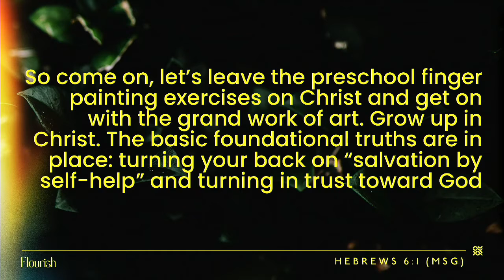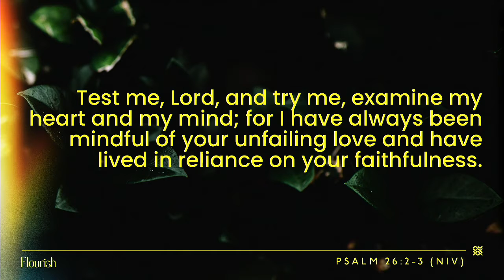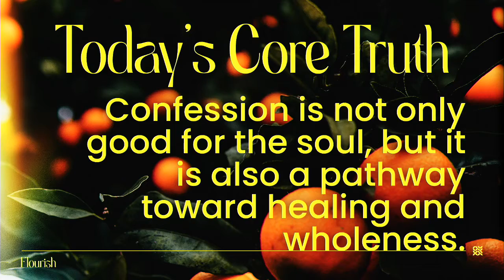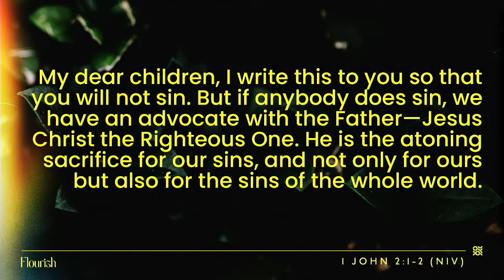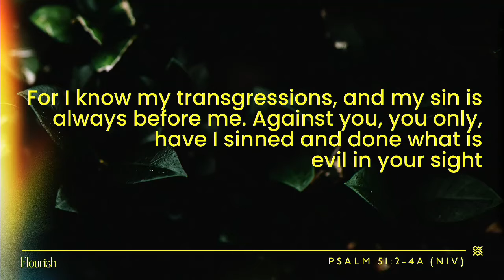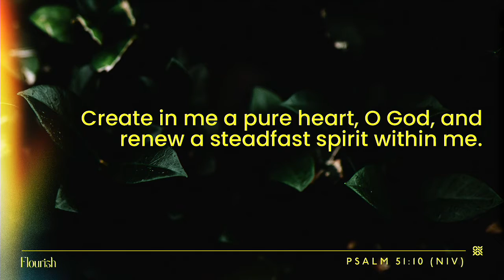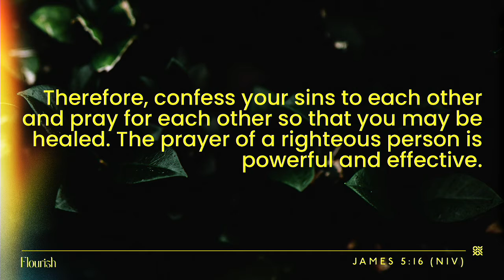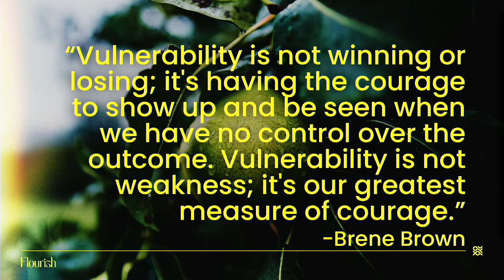Flourish, Part 2: Confession